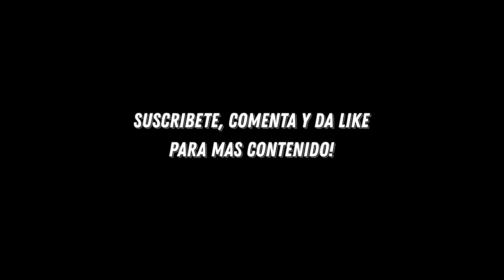JOSE PEKERMAN FACE FIFA 22 | TUTORIAL | CAREER MODE | MANAGER VENEZUELA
FIFA 22 JOSE PEKERMAN FACE FIFA 22 | TUTORIAL |  CAREER MODE | MANAGER VENEZUELA

FIFA22
fifa22